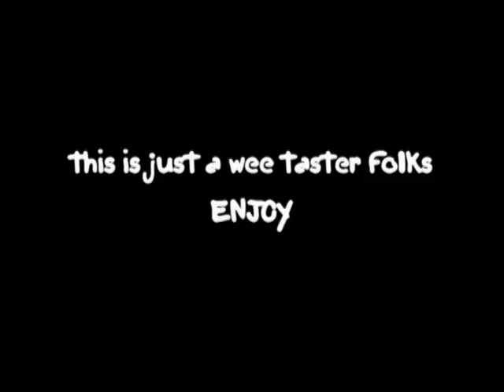Craigmillar Writers Group perform WCAD 10th February 2012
This event, as part of World Community Arts Day 2012 was co-hosted by the Craigmillar Writers Group and Inky Fingers Performance Poets at The John Maxwell Gallery in the Space Venue in Cragmillar on 10th February 2012.

This short clip is a small taster of the event and features the poets from the Craigmillar Writers Group performing their work for the first time publicly.